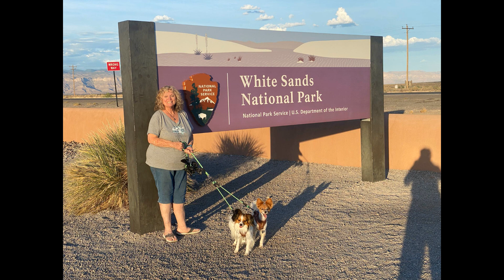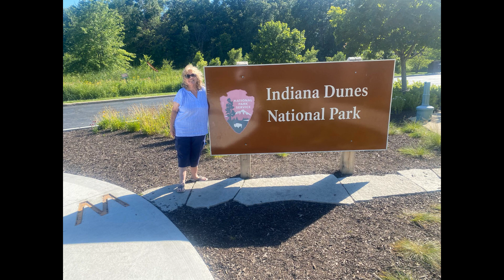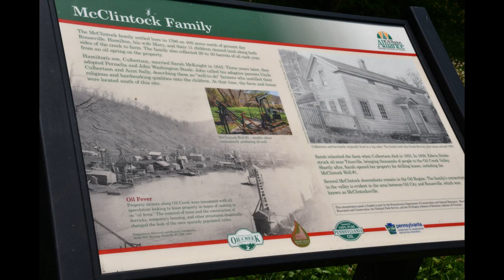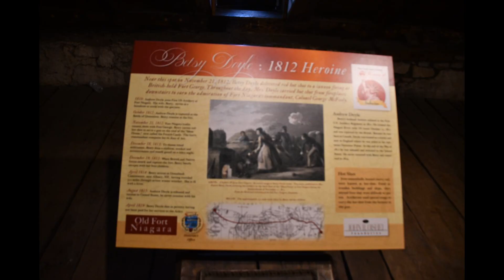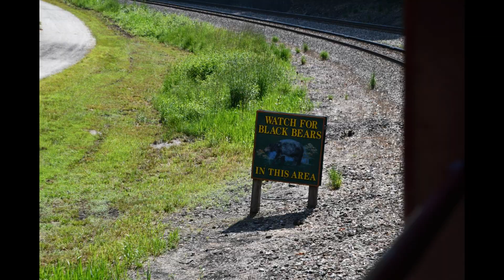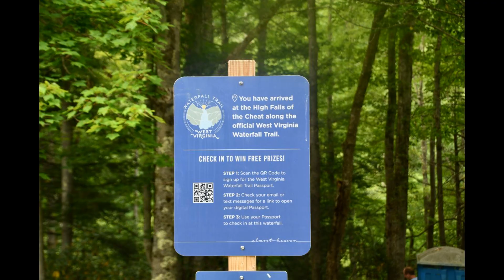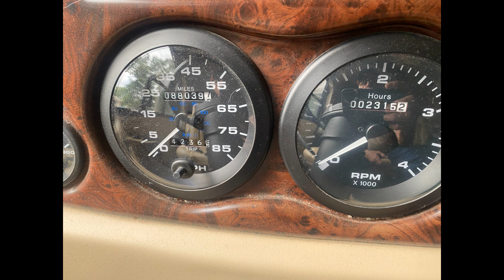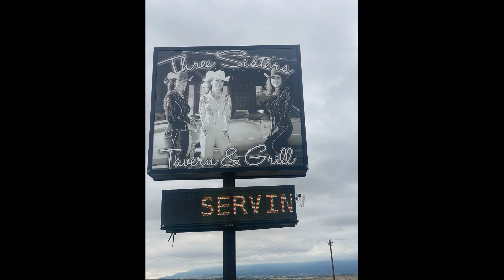Pam and Lou Road Trip 2024